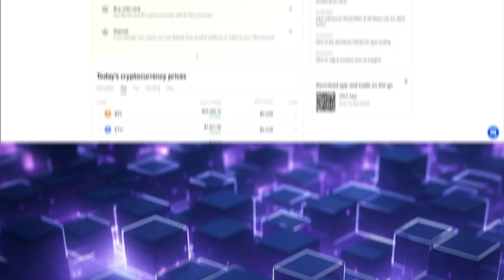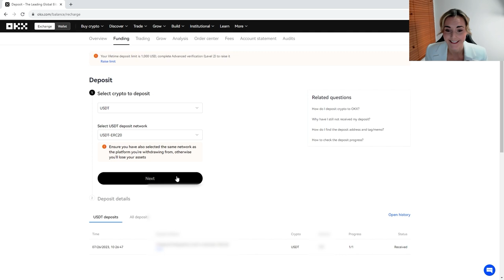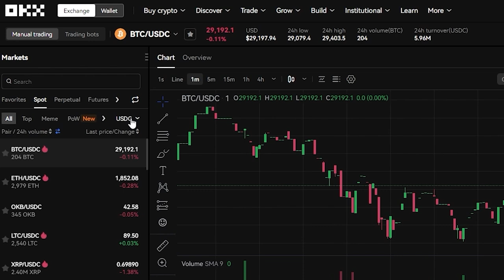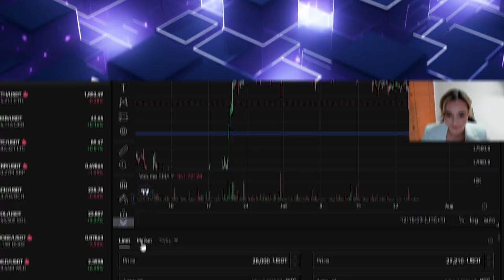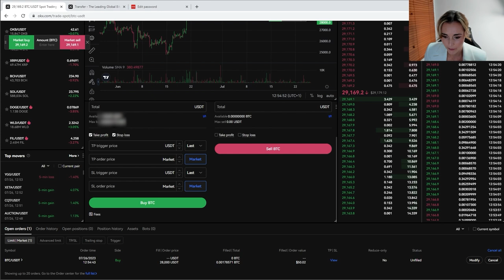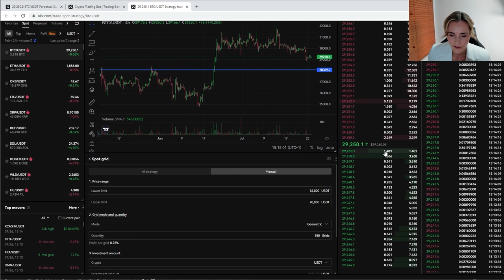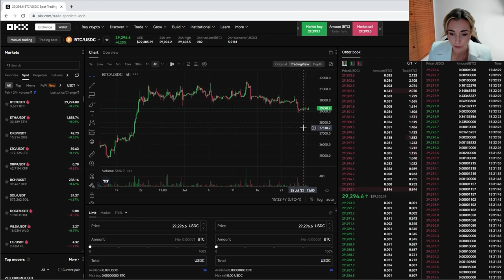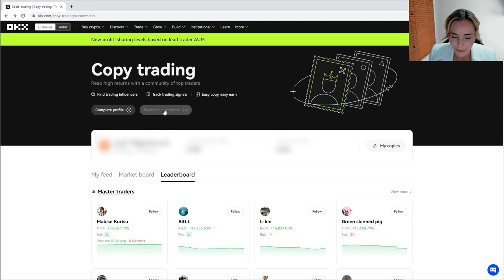OKX Beginner's Guide 2023 | (40% Fee Discount 👀)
Check out my complete OKX beginner's guide and start trading crypto with the lowest fees available.

-- Contents --
00:00 Introduction
00:35 40% Discount Signup
00:58 Signup, Security & Verification
06:50 Withdrawing Crypto
08:10 Fiat Off-Ramp
09:20 Transfer Funds
10:04 Spot Trading & Trade Interface
13:57 Limit Orders
15:22 Market Orders
17:49 Take Profits & Stop Losses
20:37 Margin Trading
23:00 Futures & Perpetuals
25:48 Trading Bots
29:56 Demo Trading
31:27 Staking
33:29 Copy Trading
36:17 Summary